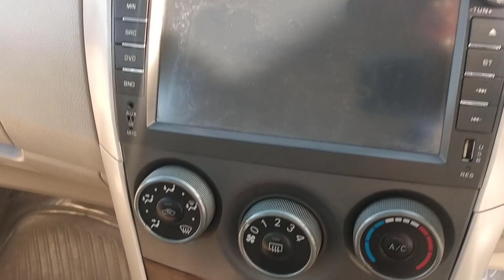Toyota Altis SR 2013 Model 1600 CC | Toyota Altis SR 2013 Review | Altis SR for sale | Right Review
Toyota Altis SR which is 2013 model and the installed engine is 1600 cc. this Altis SR is register in Islamabad number the car condition is almost 10 by 10 very clean and neat car if you are interested so kindly fix the price with owner the contact number is given in the above video and this car is availabe at khan's motor's Showroom SWAT

Toyota Altis SR 2013 Model 1600 CC
Toyota Altis SR 2013 Review
Altis SR for sale
Right Review
toyota altis sr for sale
altis sr 2013 model 1600 cc
altis sr,altis sr review
altis 1600 cc
altis 2013
corolla altis 1.6 sr 2013
corolla altis 1.6 sr 2012
altis 1.6 sr 2012